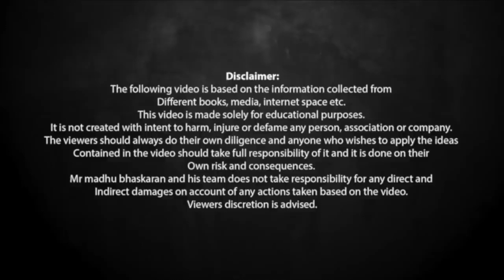பிசினஸில் நேர்மை தேவையானதா? | Importance of Ethics and Integrity in business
Madhu Bhaskaran talks on the importance of integrity in business

00:16 Introduction
00:42 To influence employees and customers
01:59 To make impact on stakeholders
02:36 To create trust
03:41 To do without fear
05:52 To make sustainable Growth
07:08 Conclusion